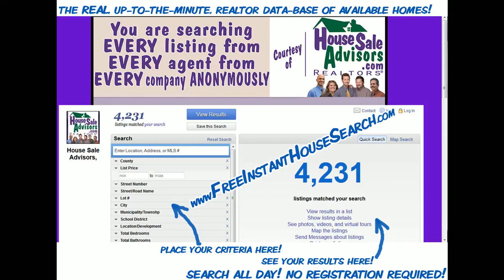Lovely_4_Bedroom_Home_in_Lancaster_Pa_17602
Lovely 4 Bedroom Home  in Lancaster Pa 17602. House in Lancaster PA 17602 For Sale - This great house has 4 bedrooms, 1 1/2 bath, central air, full finished basement, hard wood floors, completely fenced. Must see to really appreciate.